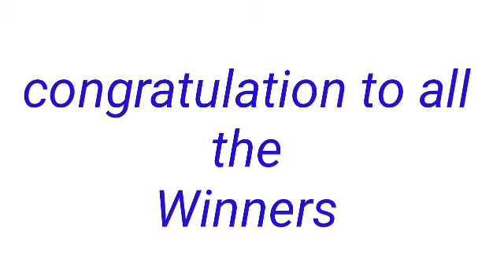STL - QUEZON August 27, 2022 3RD DRAW RESULT